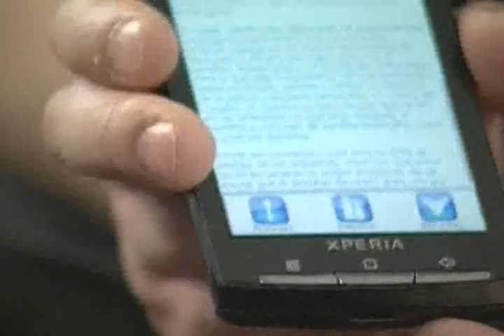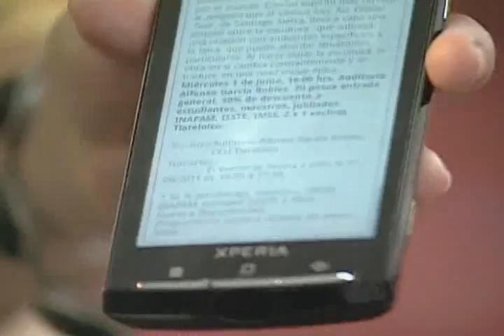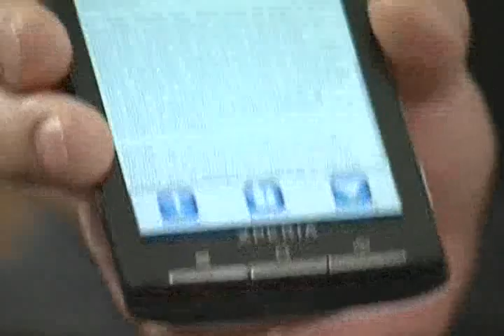Aplicación de celulares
Se unieron tres escuelas: UNAM, Poli y Universidad del valle de México para crear una aplicación de celulares donde puedas checar la página de cultura de la máxima casa de estudios de México, leer los boletines de prensa, la programación de los distintos sitos de la UNAM y la manera de cómo llegar a los diferentes espacios de esta institución.